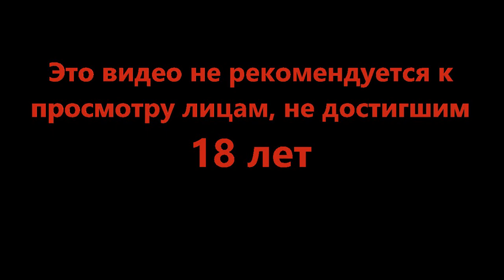Как доканать собеседника - Coffee Talk Episode 2 Hibiscus & Butterfly #10